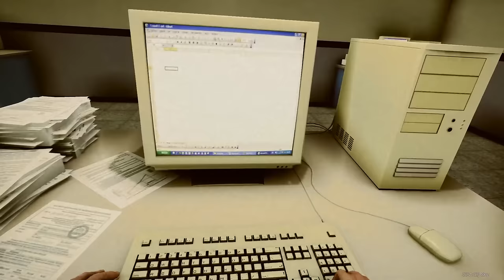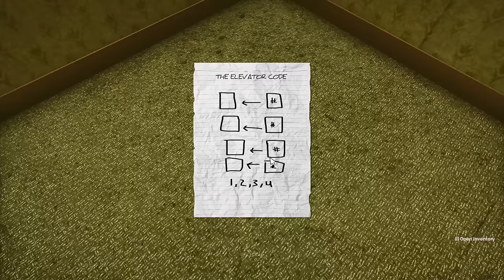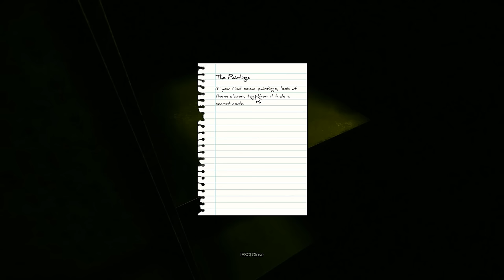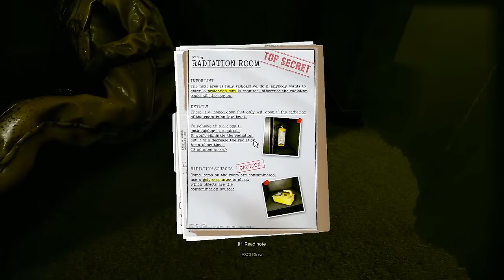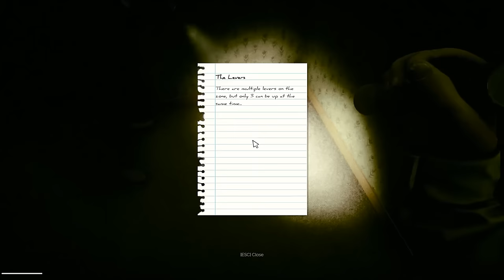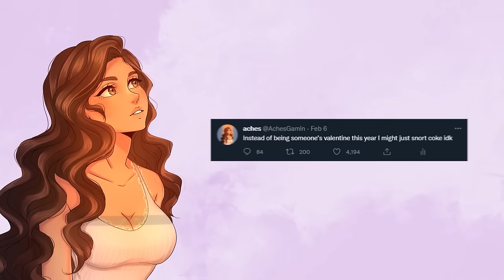Surviving Inside Backrooms with Grizzy!